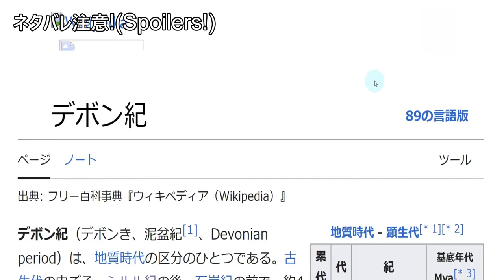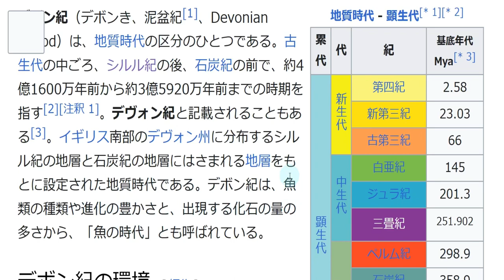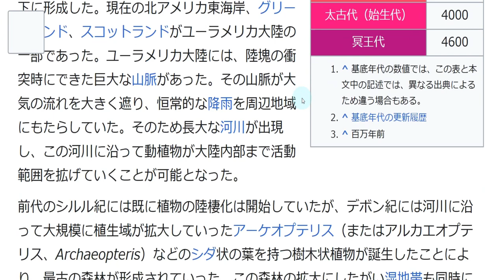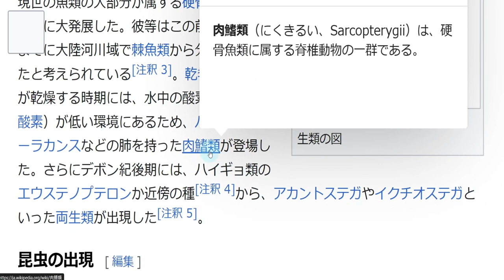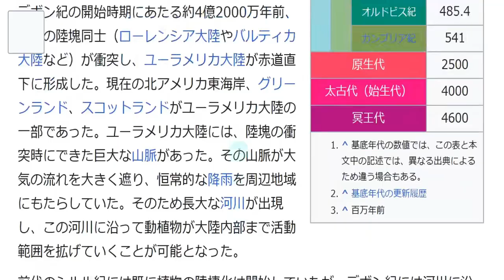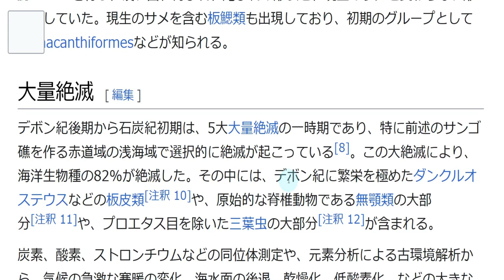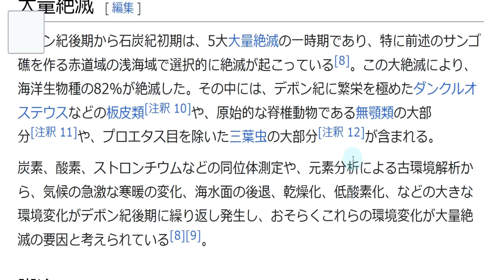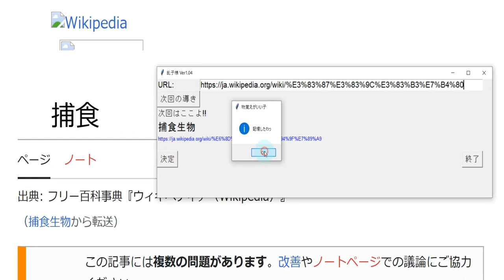#12 【Wikipedia実況】 乱子様は導きたい デボン紀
どうやって進化したのか考えるのは楽しいよね

【シリーズ作品】
　乱子様が導くままに、Wikipediaの広大な海をサーフィンしていきます。
　たぶん、乱子様は黒髪ロングツンデレ、お嬢様です。
　ガイドラインは一応読みましたが勘違いもあるかもしれません。
　だめでしたらウィキペディア様ご連絡ください。

以下のガイドラインに従います。

【サムネイルのフォント】